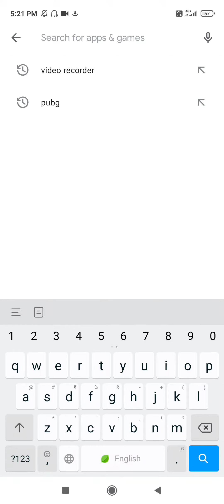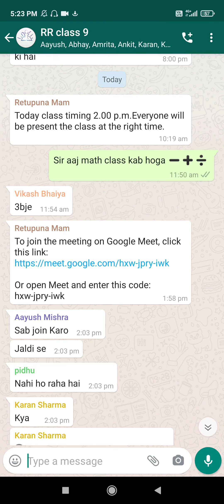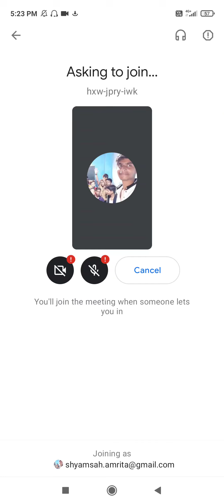online classes kaise kare ?